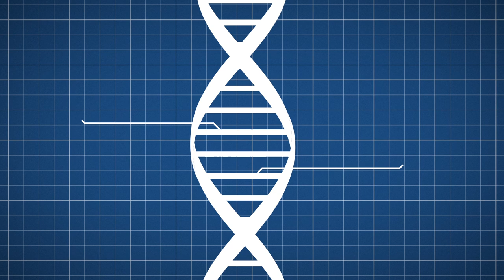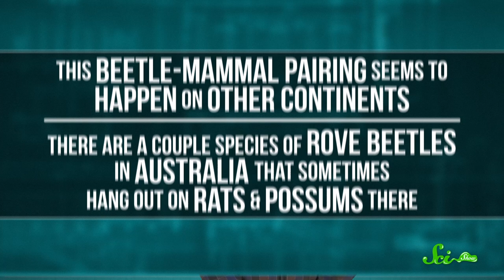The Cutest Animal Friendships You've Ever Seen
Did you know that some animals are best buds with other species in the wild? These animal friendships can offer food, protection, and sometimes a little healthy grooming! Join Hank Green for a heartwarming look into the world of animal partnerships! Let's go!